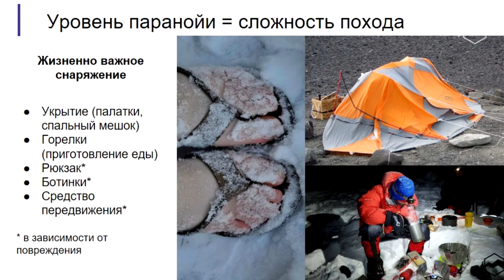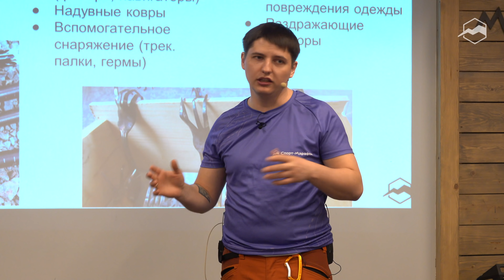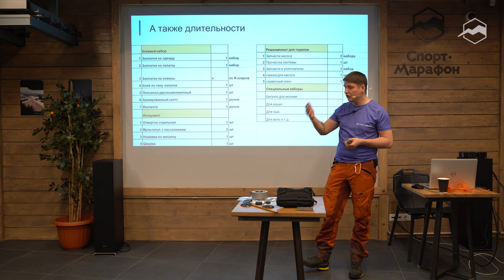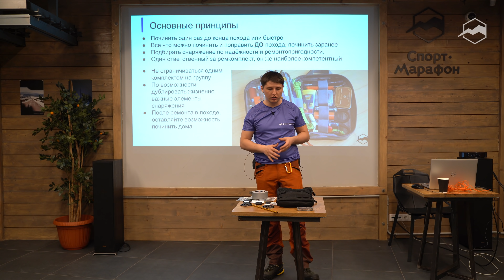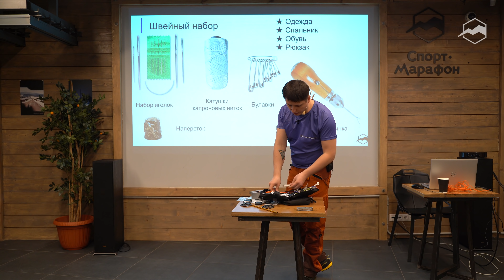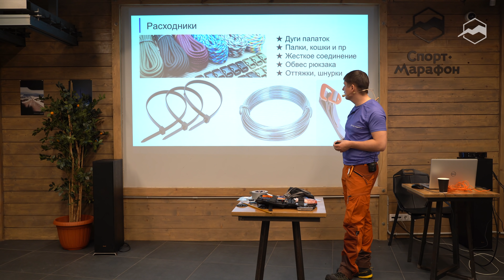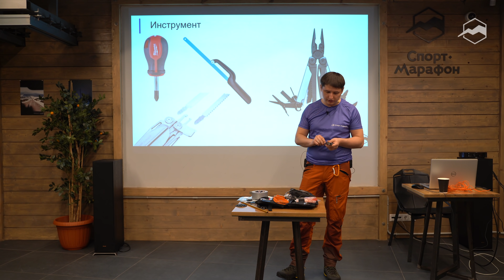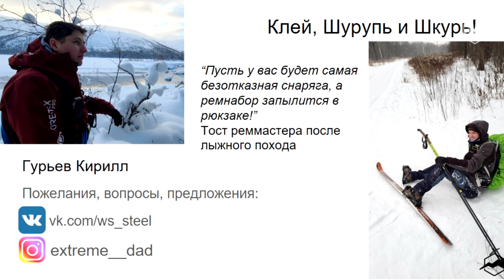Походный ремнабор: что взять с собой в поход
У меня новая отменная снаряга! Проверенный рюкзак, дорогущий ковёр и в целом максимально облегчённый комплект. Зачем мне тащить лишний вес в виде ремкомплекта? Но вот идёт третий день: порвались шнурки на правом ботинке, добрый товарищ наступил на пряжку рюкзака на привале, и развалился бегунок на спальнике.

И это вовсе не означает, что нужно брать с собой всё в двойном экземпляре. Но стоит быть готовым к ремонту жизненно важных вещей. И как раз о том, что вам может пригодится в походе, мы и поговорили на лекции.

Ремнабор - это не панацея, однако он может сильно упростить жизнь в пути. Кирилл Гурьев рассказал о базовом наборе инструментов и расходных материалов для путешествия, который поможет починить любое снаряжение. Он объяснил, как найти оптимальный баланс между весом и функциональностью ремнабора для похода. И чем отличается комплект, который мы возьмём для однодневного выхода, от комплекта для автономного похода длительностью месяц.

Спикер:
Кирилл Гурьев - консультант магазина «Спорт-марафон» отделов: бивак, альпинистского снаряжения и сноубордов. Инструктор Школы Туризма Клуба Путешественников магазина «Спорт-марафон». Лидер роупджамп команды с 10-ти летней историей.

00:00 Походный ремнабор: что взять с собой в поход
00:17 Жизненно важное снаряжение
05:35 Рискованные поломки, влияющие на комфорт
07:22 Ремнабор и связь со снаряжением, форматом и длительностью похода
13:39 Основные принципы, которыми можно руководствоваться при поломке
19:16 Как носить с собой ремнабор
20:12 Швейный набор
22:35 Фастексы
24:47 Расходники
27:17 Крепёж
30:38 Инструмент
36:32 Ремонт молнии в походных условиях
38:03 Заплатки, устранение дыр и разрывов
42:21 Ремкомплект для жидкотопливных горелок
44:26 Специализированное и прочее
46:03 Подведение итогов лекции
46:45 Контакты спикера